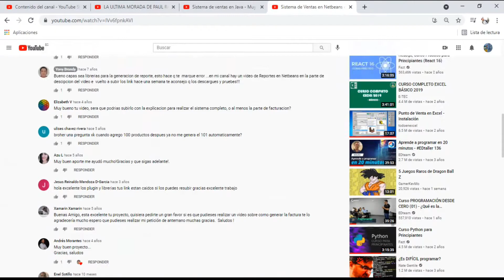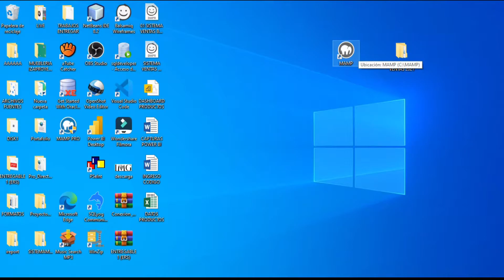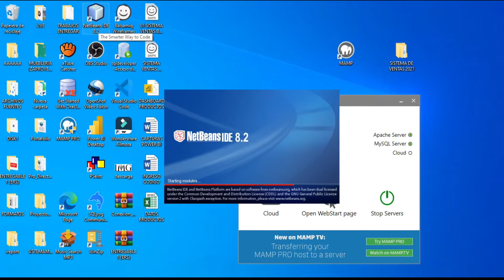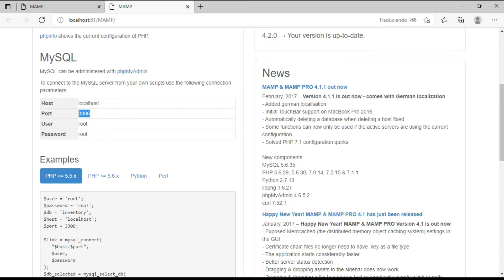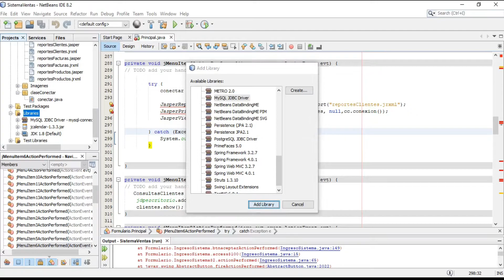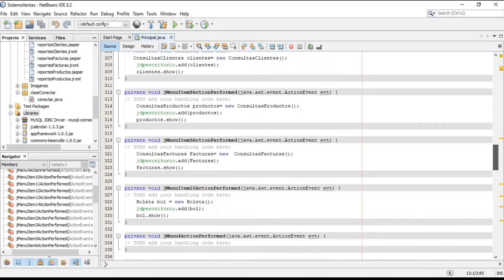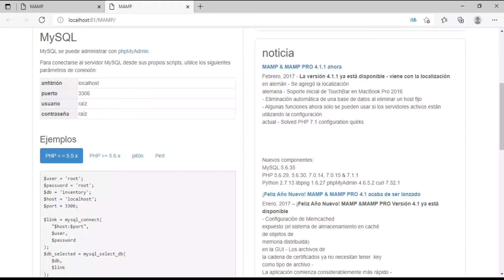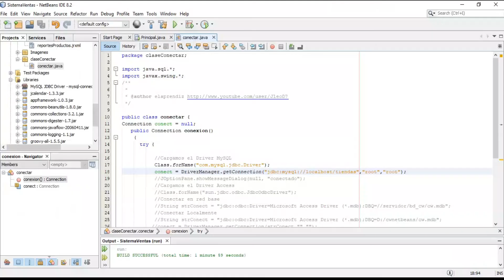JAVA NEATBEANS FRM SISTEMA DE VENTAS CON CÓDIGO FUENTE GRATIS | BB.DD XAMP MAPM ORACLE WORKBENCH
!HOLA! Como estan Bienvenidos a un nuevo video
Hasta las Wuebas mijos como van que andan haciendo :D
 Comenta Si Quieres Que te mande saludos en mi Proximo Video

*REDES